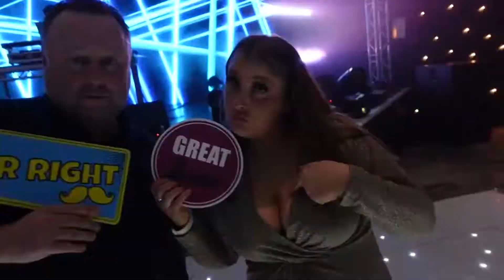The Cove Marryoke video to Joel Corry & MNEK - Head & heart